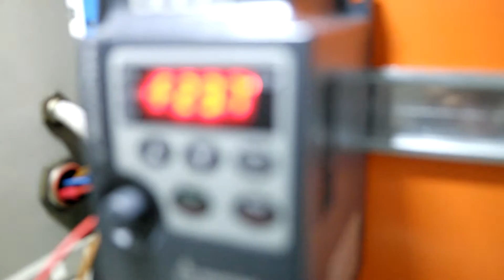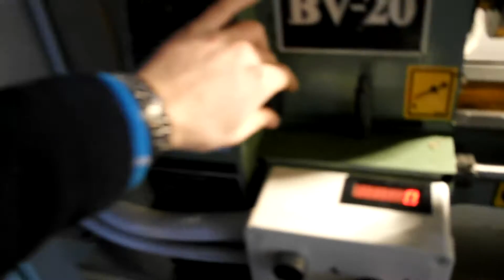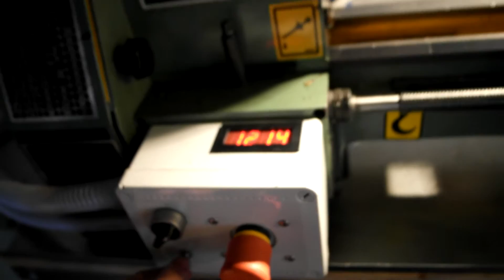Lathe BV20 inverter 750 Watt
Simple video to see my inverter installed for the velocity control.